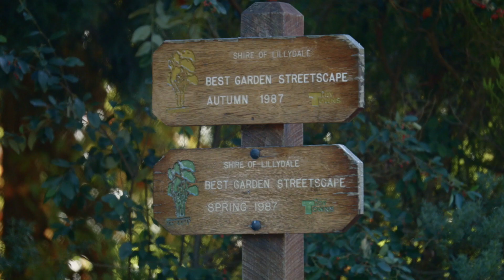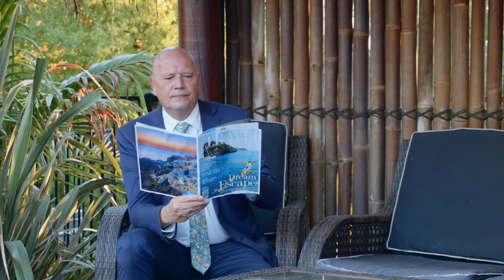5 Chapman Court, Mooroolbark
High end contemporary aesthetic, amazing entertaining spaces, fabulous vehicle accommodation and dream location in Chapman Court on landscaped half acre (approx.) are hallmarks of this superb four bedroom, three living area party house showcasing top of the line everything. Featuring dual access block with secure parking for caravan or truck, two double garages, inground pool and covered al fresco and much, much more.